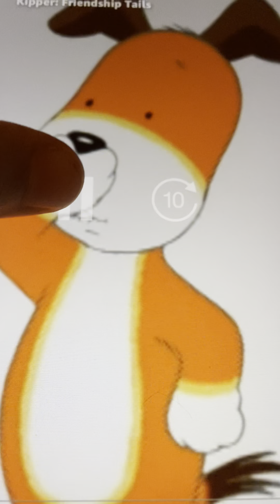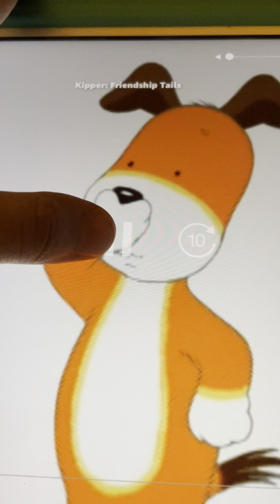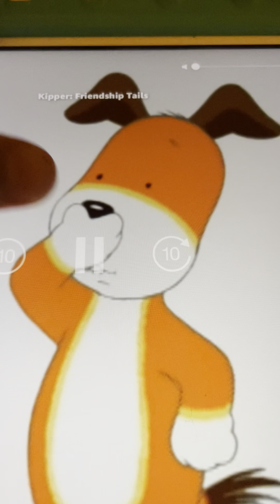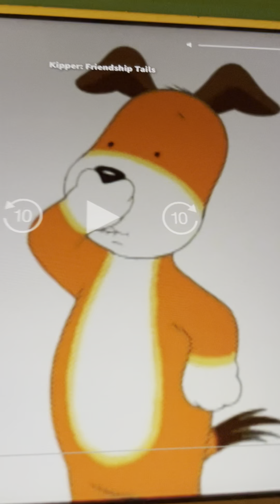Kipper Smell It To My Breath Because Kipper Got The Hiccups